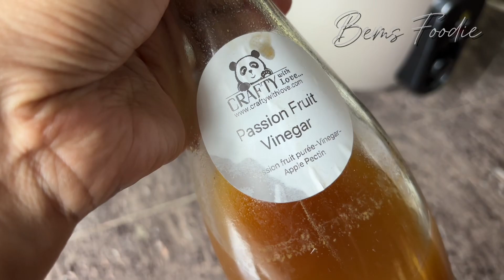Cucumber salad with okra and ripe tomatoes | yummy salad recipe | simple salad | fresh salad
Okra is a nutritious food with many health benefits. It's rich in magnesium, folate, fiber, antioxidants, and vitamin C, K1, and A. Okra may benefit pregnant women, heart health, and blood sugar control. It may even have anticancer properties